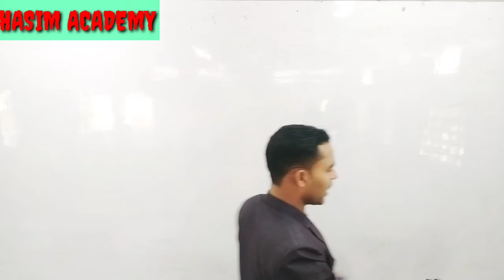Funny Dialogue in offline class (By Hasim Sir)